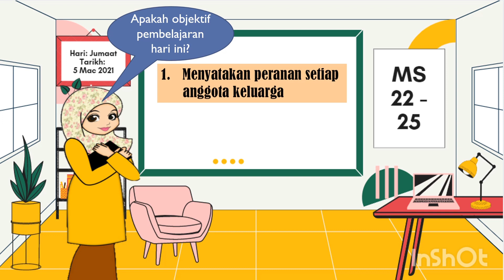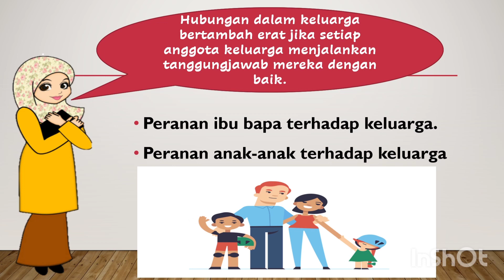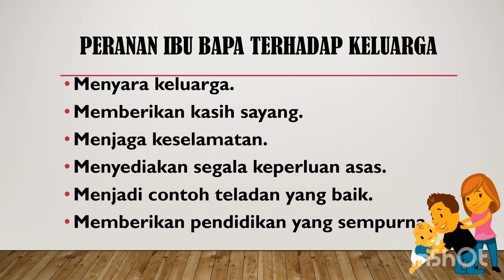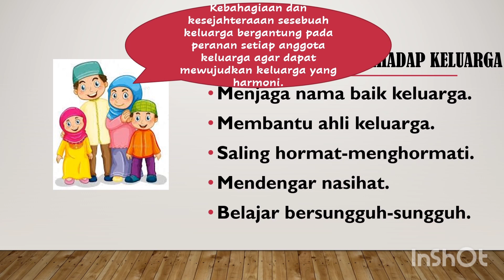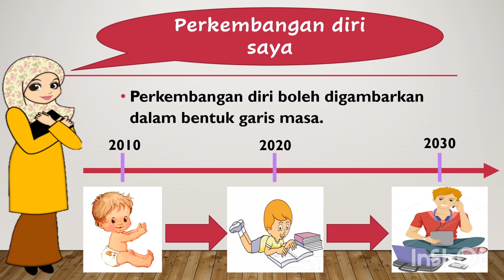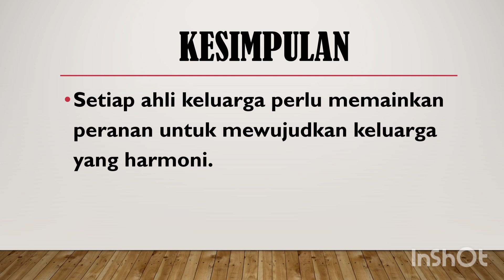SEJARAH TAHUN 4 I UNIT 2: SAYA DAN KELUARGA- PERANAN ANGGOTA KELUARGA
SEJARAH TAHUN 4
UNIT 2: SAYA DAN KELUARGA
- Peranan anggota keluarga saya
- Perkembangan diri saya